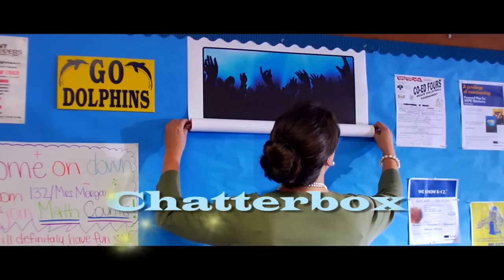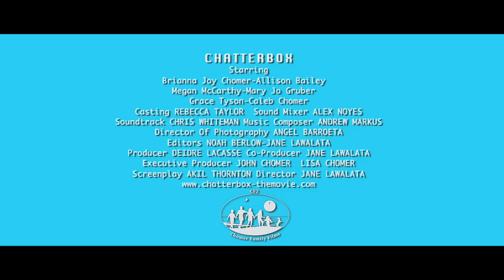Chatterbox The Movie Trailer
This is the official trailer for Chatterbox The Movie, produced by Chomer Family Films, directed by Jane Lawalata, filmed in Gulf Breeze, FL.